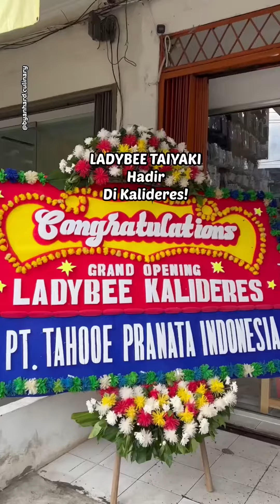CEMILAN JEPANG ADA DI KALIDERES GUYS‼️